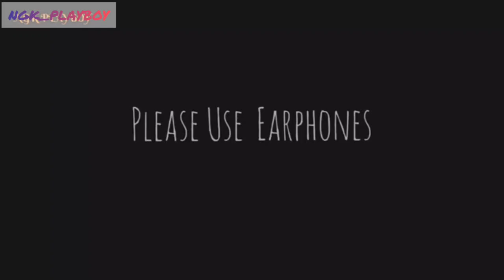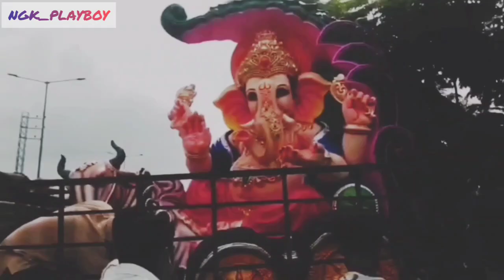my galli ka ganesh ganeshchaturthi stayhomestaysafe grandfestival#2020-2021